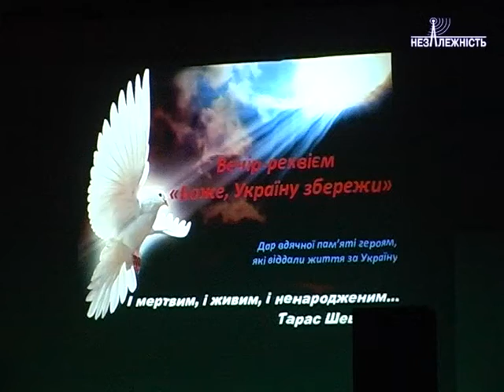Віче-реквієм для збору коштів на лікування пораненого у зоні АТО Станіслава Стовбана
»Боже,Україну збережи!»- ці слова прохання до Всевишнього  линули на вечорі-реквієм,організованому й проведеному педагогічним та учнівським  колективами Калуської гімназії.,водночас стали його назвою.Вшанування світлої пам»яті  Героїв  й збір коштів для лікування  пораненого  у зоні АТО  Станіслава Стовбана –головна місія заходу.І вона виконана.Детальніше –у репортажі.